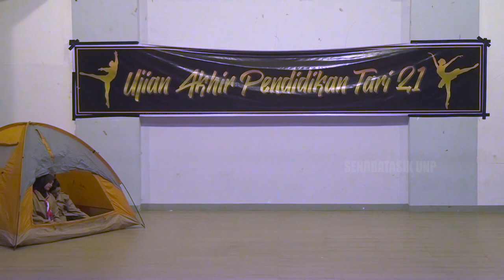SMP ANGKASA LANUD PADANG 🎭 SUCI & SALSA R || UAS TARI PENDIDIKAN || Prodi. Pend. Tari Ak. 2021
Januari - Juni 2023
Departemen Sendratasik
Fakultas Bahasa dan Seni
Universitas Negeri Padang
Mata Kuliah : Tari Pendidikan (Tinggat SLTP se-Kota Padang)
Mahasiswa Prodi Pendidikan Tari Angktan 2021
Tim Dosen :
- Dr. Yuliasma, S.Pd., M.Pd.
- Susmiarti, SST., M.Pd.
- Belirda Wulan Dhari, S,Pd., M.Pd.
Jumat 23 Juni 2023
di Teater Tertutup Mursal Esten FBS UNP

Kamerawan : Mamek
Video Editor : J-Two Media  @JTwoMedia
Yang Masang Sound Sytem : Abak Jonai

🙏 TERIMA KASIH 🙏